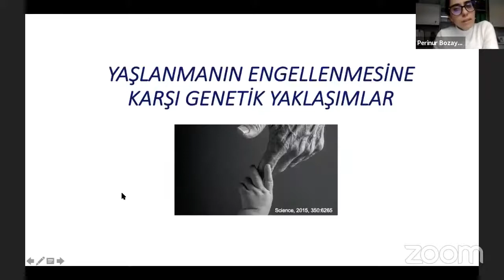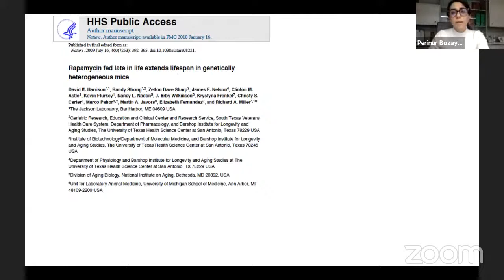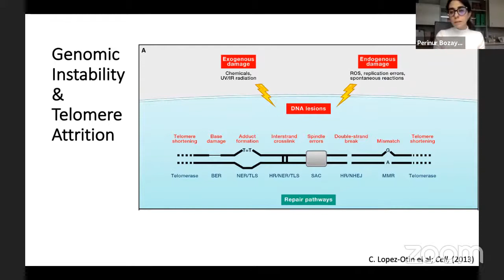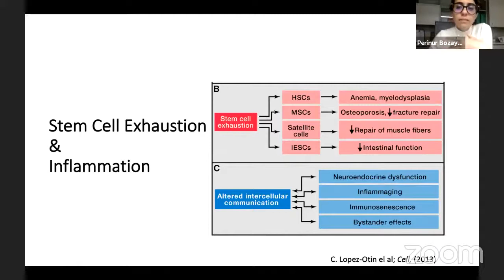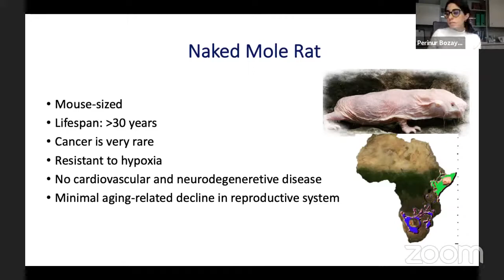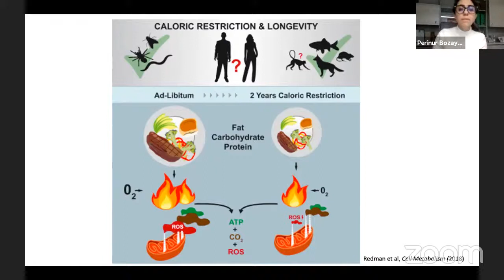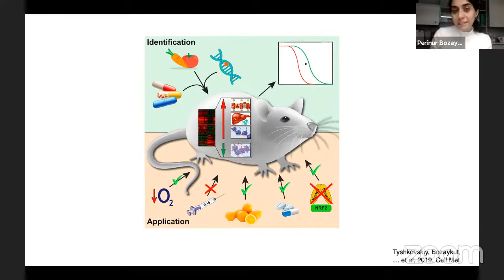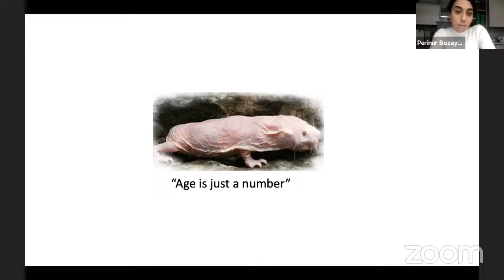Dr. Öğr. Üyesi Perinur Bozaykut Eker ile Bilim Sohbetleri